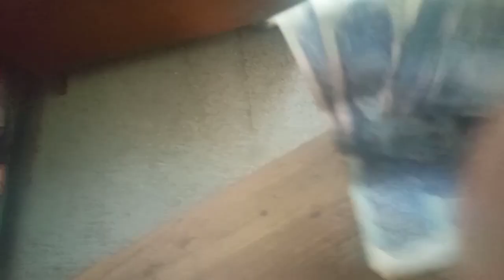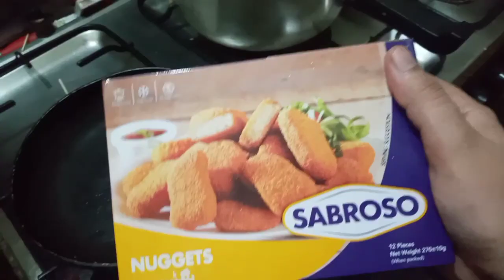The children's first day at school after Lockdown ||| Kids in happy mood ||| Vlog 52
School 1st day after lockdown